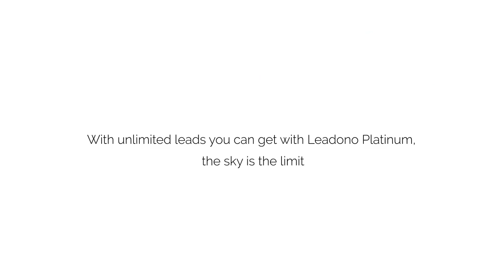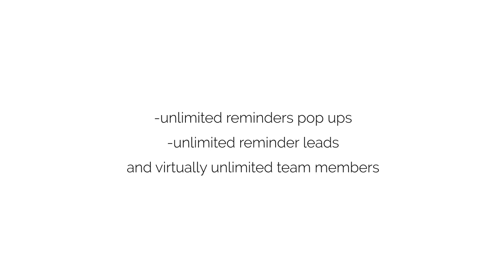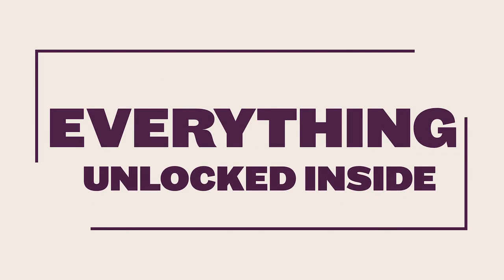Leadono Platinum One-Time Review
Leadono Platinum One-Time
By purchasing it through me you will get many benefits

Get Advanced Lead Getting Features
& Remove Software Limitations
Work Less And Grow Your List Faster

Founders Special Deal
Upgrade To PLatium Now!

Paypal | Visa | MasterCard | AmerkanExpress | Discover | Windows | Mac | 30 Day Money-Back Guarantee
You've made an amazing decision
You’re about to get access to the most powerful, yet easy to use Leadono software that finally allows you to skyrocket your list’s size by capturing verified emails with just a touch or click, and growing it virally on autopilot at the same time.

But for now, I need you to stop whatever you’re doing and read this page.

You Already Have Access To Everything
You Need To Get Started

As a brand new Leadono member, you already know the importance of having a strong subscribers list.

And because LDO technology does all the heavy lifting for you, it is mathematically almost impossible for you to not get any email subscribers from social, apple, and amazon platforms.

With Leadono, you have access to everything you need to get started.

You Already Have The Ability

And as a brand new Leadono member, included with your software you’ll get the ability to auto build subscribers list, and easily capture people's emails from both social platform users and cream-of-the-top amazon buyers with a touch or click.

If you upgraded to PRO you also can remove Leadono branding and link from the footer, get an ability to add 10 custom domains, and connect up to 80 social apps.

Your Current Version Has Limits

How would you like to get VIP access to the Leadono Platinum upgrade, which gives you advanced lead getting features and removes software limitations?

Plus on top of that, with Leadono Platinum, you can work less and grow your list faster.

Right now, the maximum number of the subscribers you can collect and submit to your autoresponder is capped at 5000, and only 1000 of them can come from the incentivised referral traffic system.